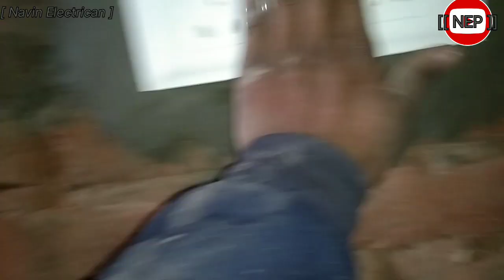Electric Wiring Kaise Karen||Step By Step Janiye Electric Wiring||Kichen me Electric Wiring||Part-2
Electric Wiring Kaise Karen||Step By Step Janiye Electric Wiring||Box ko kaise Safa kre||Part-2
Electric Wiring Kaise Karen||Step By Step Janiye Electric Wiring||Box ko kaise Safa kre#Electric
electric board wiring kais
electric board wiring kaise karen
electric board wiring kaise karte
hain
electric board wiring kaise hota
hai
electric board wiring kaise kiya
jata hai
electric board wiring kaise sikhe
electric board wiring kaise kare
electric board wiring kaise
electric circuit board kaise banaye
electric board ka wire kaise jode
electric board kaise wiring karte
hai
Electric board wiring kaise karte hain
hain
electric board mein wiring kaise
karte hain
electrical board ki wiring kaise
karte hai
electric wiring kaise karte hain
electric pipe wiring kaise karte
hain
hain
underground house wiring kaise
karte hain
power plug ki wiring kaise karte
hain
karte hain
power plug connection kaise
karte hain
electric house wiring kaise karte
hain
power plug wiring kaise karte hain
electric connection kaise karte
hain